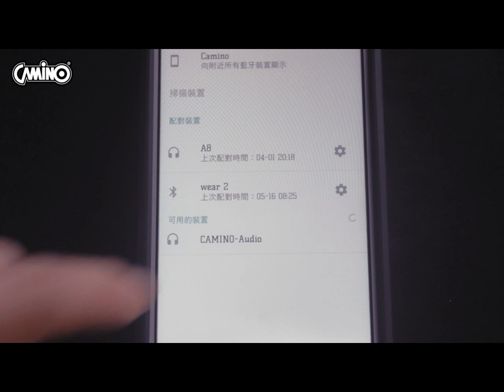Star Wars Darth Vader Bluetooth Mini Speaker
Star Wars Darth Vader Bluetooth Mini Speaker lets you enjoy the music freely. Built-in rechargeable battery. With the wireless audio technology, you can enjoy Excellent High Quality Stereo Music from your Bluetooth enabled mobile or tablet.